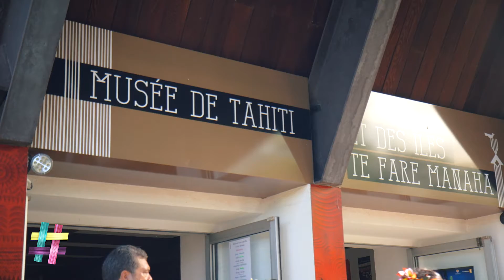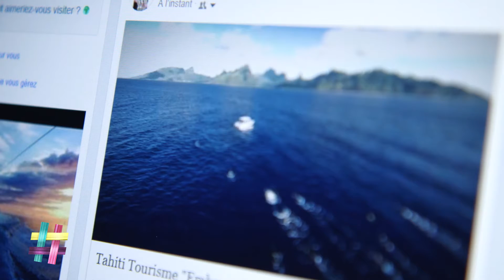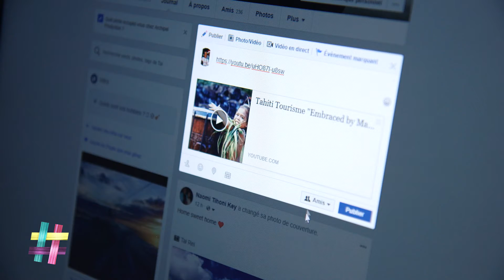ÉPISODE 10 - Fariira'a manihini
Cette semaine, nous avons rencontré Miriama Bonno, la nouvelle directrice du musée de Tahiti et de ses îles.
Vous retrouverez ensuite l’actualité du tourisme ainsi que les offres d’emploi et de formation !